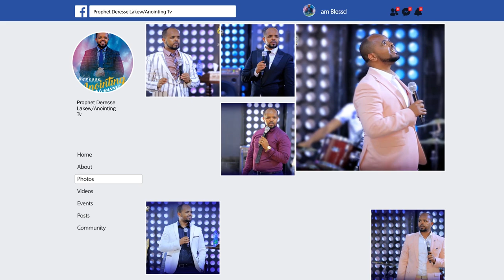ጭንገፋ ይሰበራል...BY MAN OF GOD PROPHET DERESSE LAKEW